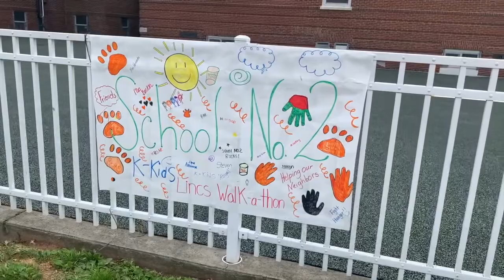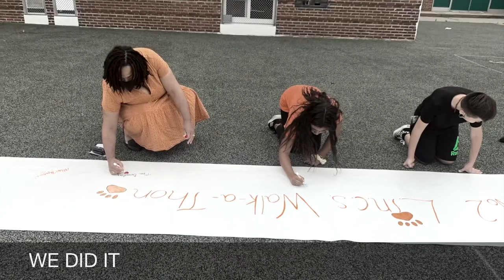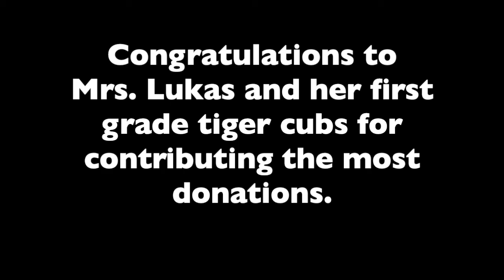2021 LINCS Walk A Thon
Here is how we roar against hunger!!!